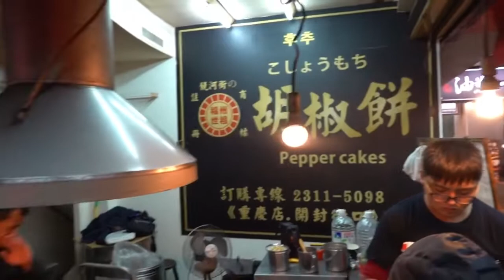Taiwan Night Market/Taiwanese Street Food/Ningxia Night Market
I am a traveler who is looking for delicious food and dessert in the world. Please press the subscription and the good button.👍

Name:Ningxia Night Market

Address:Ningxia Road, Datong District, Taipei City